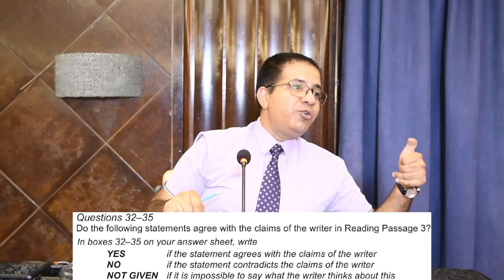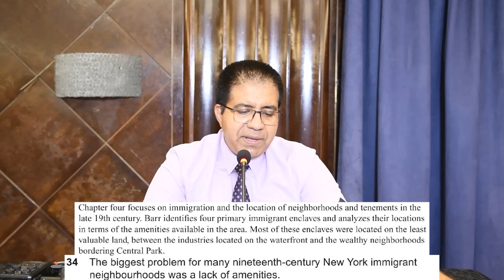Academic IELTS Reading: Yes No Not Given By Asad Yaqub